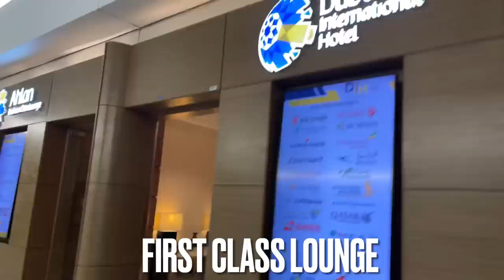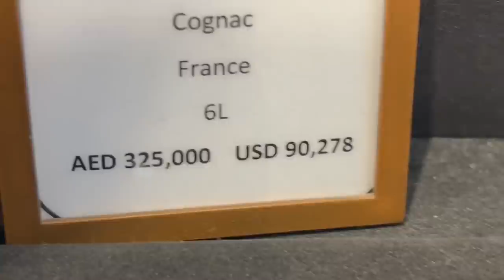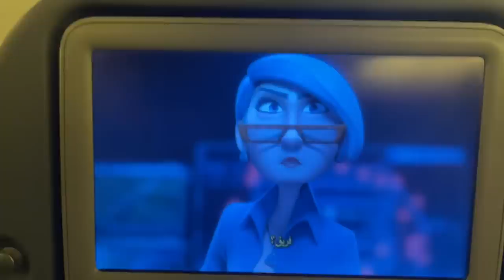TRAVELLING FROM UAE DUBAI TO CAIRO EGYPT | REGAN GRIMES VLOG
► MY NEW GRIMEY APPAREL IS LIVE

►IRON BULL STRENGTH - Lifting Accessories ( CODE GRIMES )